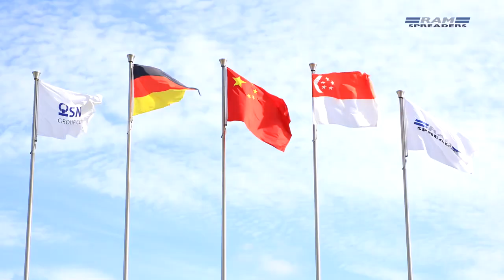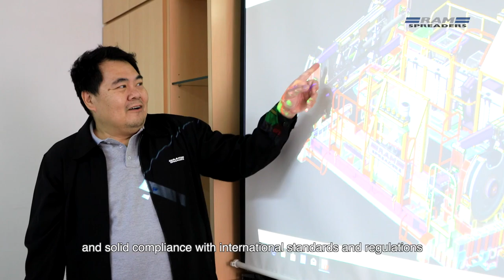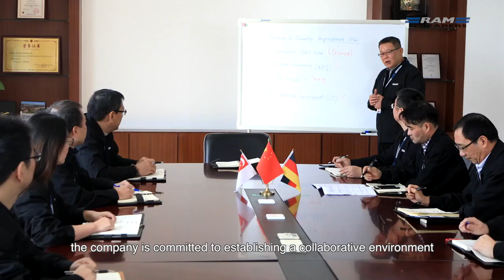ram spreaders corporate video English version 1080px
RAM Spreaders specializes in the design and engineering of advanced crane attachments and port equipment, serving ports globally with precision and expertise.

By constantly investing in research and development, RAM Spreaders has positioned itself at the forefront of the industry. They actively explore emerging technologies and work to integrate them into their designs, ensuring their products always represent the cutting edge of port equipment technology. Their commitment to innovation and customer satisfaction has helped them build a sterling reputation as a trusted partner for ports around the world.